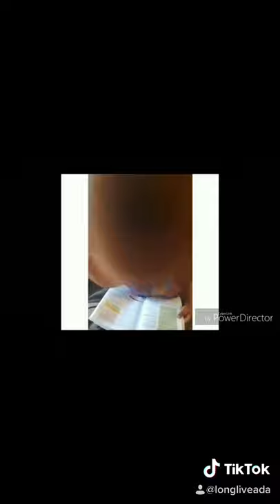Best Don't Rush Challenge!!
Hey G SQUAD. I hope you all enjoy this Don't Rush Challenge with my girls. Thank you so much for clicking on this video and I would love to hear your thoughts and ideas in the comments section below.